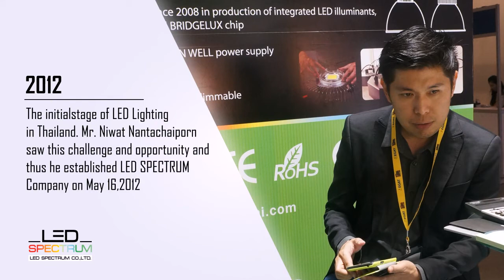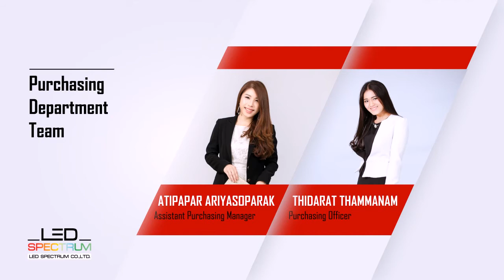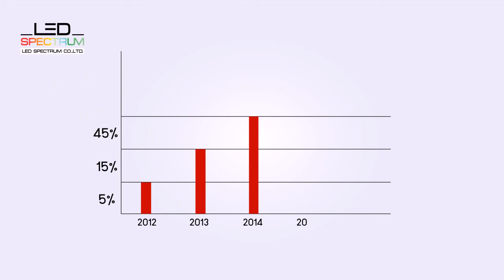COMPANY PROFILE LED SPECTRUM CO.,LTD